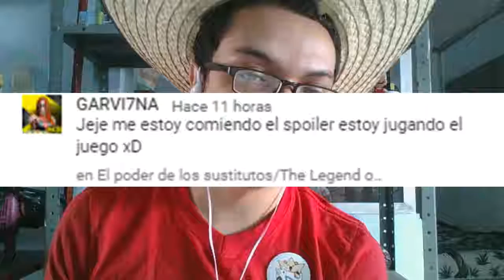El rey de los dragones/Pokemon Heart Gold #42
Hola a todos y todas, continuamos con el cuadragésimo segundo capítulo de Pokemon Heart Gold, espero que les guste.